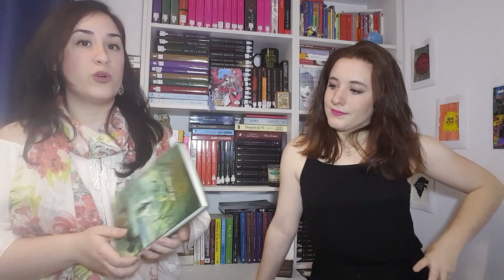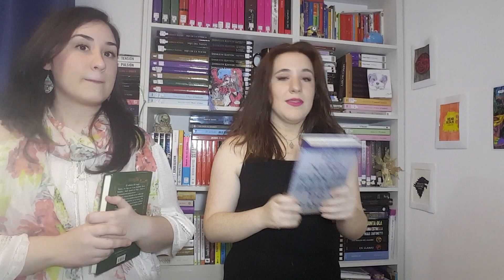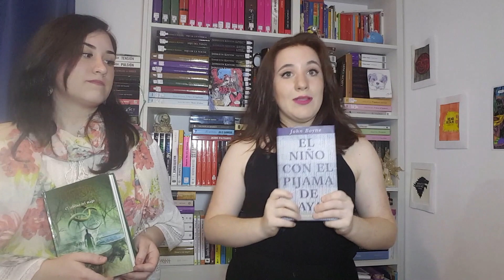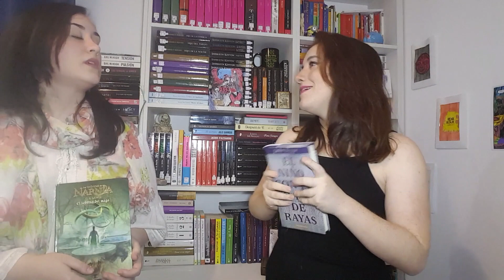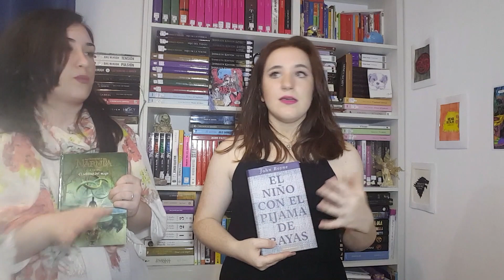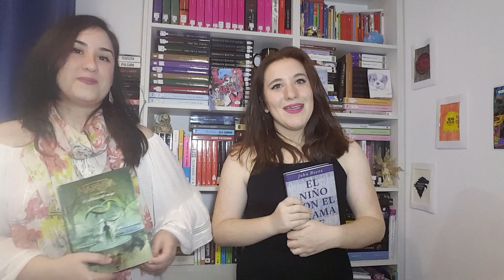PRESENTACIÓN Y LIBROS QUE NOS MARCARON | Recomendaciones | Narnia y EL Niño con el Pijama de Rayas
Este es nuestro primer vídeo, en él hablamos sobre los libros que nos marcaron en nuestra infancia. ¡Esperemos que os guste!

Podéis seguirnos en Instagram como...

Y también en Facebook como...